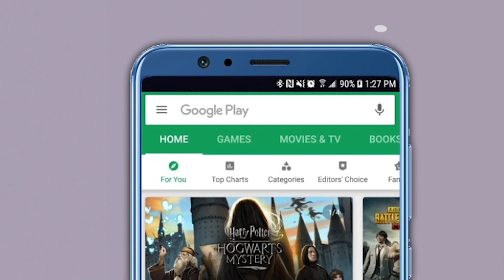विधानसभेत अजित पवार विरूद्ध देवेंद्र फडणवीस ‘असा’रंगला सामना ! ग्रामपंचायत विधेयकावरून राडा...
कोरोनामुळे गेल्या सहा महिन्यापासून बंद पडलेले विधिमंडळाचे कामकाज आज सुरू झाले. पण विधिमंडळाच्या पावसाळी अधिवेशनाचा पहिल्याच दिवस हा वादळी ठरला आहे. ग्रामपंचायत सुधारणा विधेयकावरून विधानसभेत एकच गोंधळ पाहण्यास मिळाला आहे. भाजपने राज्य सरकारच्या या निर्णयावर आक्षेप घेत सभात्याग केला आहे.